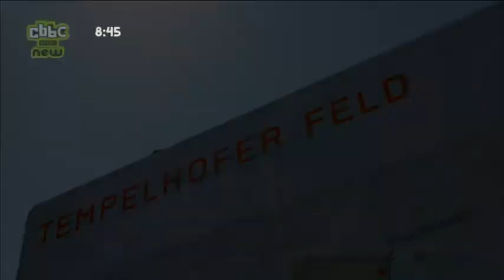BerlinSpin meets John Farnworth @ kickabout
The BBC went onto a summer journey. The freestyle football player John Farnworth met freestylers of any sports all over Europe and introduced them in the TV programme KICKABOUT. His mission: get kids and teenagers involved with sports. BerlinSpin was part of the series and took John to the Tempelhof airfield in Berlin to teach him some tricks. A production that was huge fun. KICKABOUT was aired in July and was well received at the young audience. We're more than happy about the results and want to share it with you.